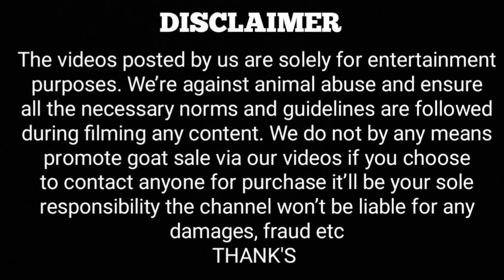Quality Goat's Jamnapari Hansa Kota Malwa At AJ Goat Farm